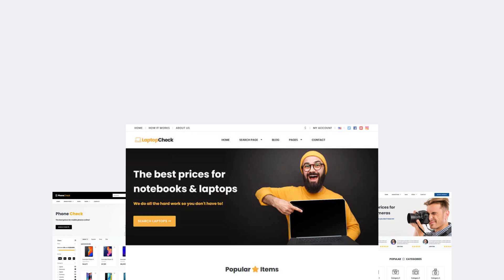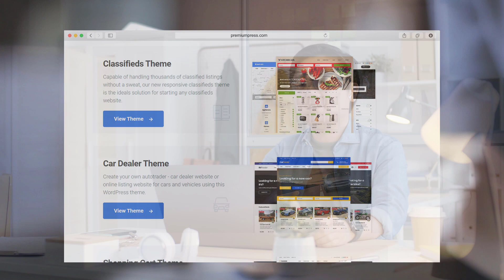Comparison Theme - Setup a price compare website with WordPress 🔥 New 2021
Setup your own comparison theme for WordPress to build your own price comparison website.

If your thinking about starting your own comparison website, this video is for you.

In this quick video tutorial you'll learn step-by-step how to install, setup and customize your own price comparison website.